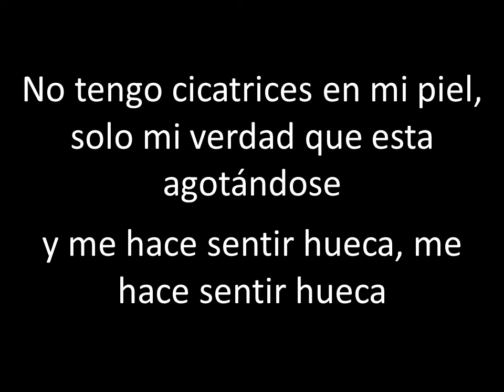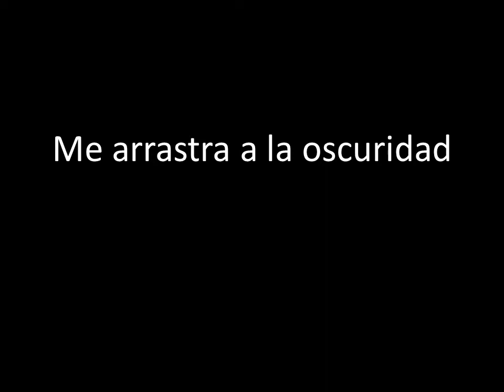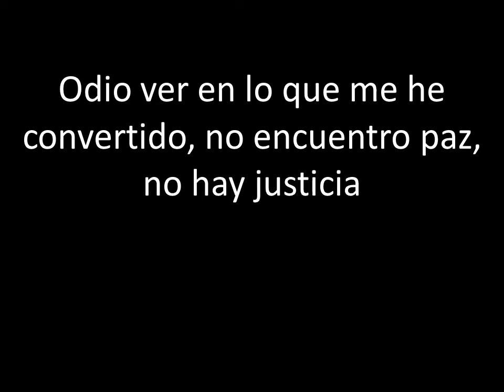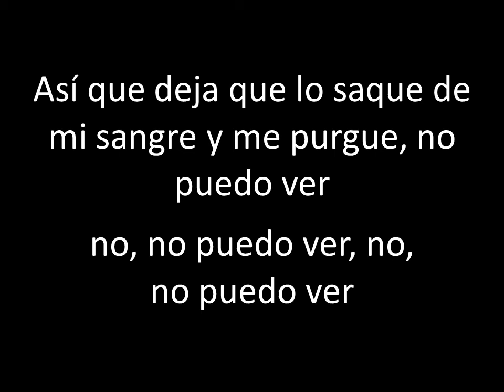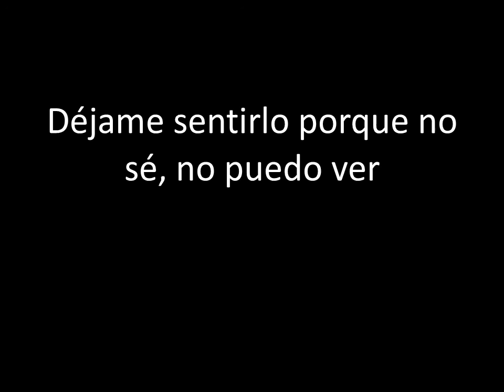Within Temptation - The Purge - Traducida al Español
Got no scars cut on my skin, only my truth is wearing thin
And it hollows me, it hollows me
I hate the darkness of my past, the cold rebelling, it drives me mad
And it follows me, it's carving the heart out of me
I've got to bleed it out, all my thought intoxicated
'Cause the weight on me, it buries me alive

It pulls me down right into the darkness
It pulls me down, and I can't resist

Let me feel it 'cause I don't know, I can't see
All I feel's I'm breaking up
Oh, can't you see it's taking over, over me?
Yeah, you want me to fight it, and you want me to let go
Yeah, you tell me to fight it, and you damn me if I don't
So let me bleed it out and purge me, I can't see
No, I can't see, no, I can't see

'Cause I feel I'm breaking

My defiance made me strong, but now I'm doubting what I've done
And it's killing me, it's killing me
I hate to see what I've become, I find no peace, no justice done
This gravity, it's carving the heart out of me
I've got to bleed it out, all my thoughts intoxicated

Let me bleed it out and purge me, let me bleed it out and purge me
'Cause I can't see